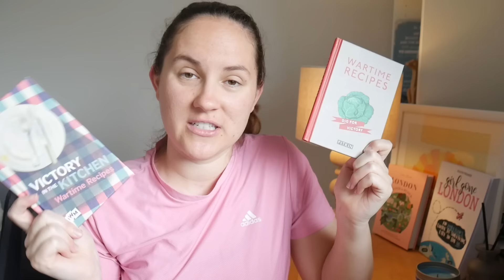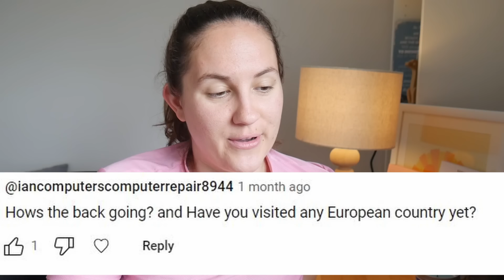the problem I have with other US/UK channels + other Q&As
Want extra content and my general, unimportant, life updates as an American in the UK straight to your inbox? Join the free Girl Gone London newsletter

Some people have asked for a small way to say "thanks" if they've found my information helpful or entertaining.